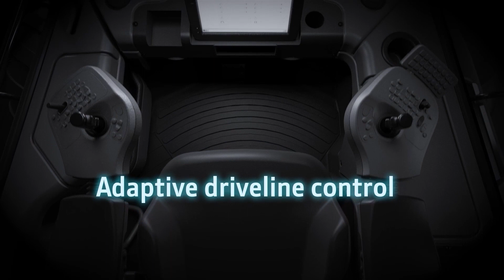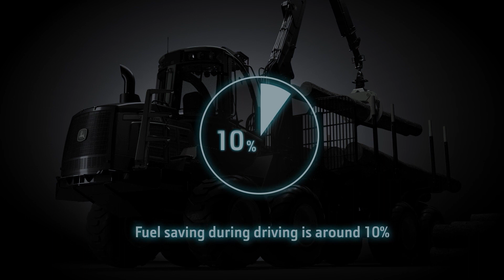ADC - Adaptive Antriebssteuerung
Die adaptive Antriebssteuerung ist eine neue, einzigartige Eigenschaft, die nur für John Deere Forstmaschinen der G-Serie erhältlich ist. Das software-basierte Steuersystem verbessert das Fahrverhalten und die Produktivität der G-Serien-Rückezüge. Der Fahrer wählt die gewünschte Umdrehungseinstellung (Eco, Normal, Power) für die Arbeitsbedingungen vor, und das System justiert die Drehzahl des Motors automatisch in Anpassung an die Motorauslastung und sorgt auch bei hohen Lasten für eine gleichmäßige Fahrgeschwindigkeit.

Bei hohen Lasten gewährleistet die neue Antriebssteuerung, dass der Dieselmotor ruhig läuft und die maximal vorhandene Zugkraft effizient nutzt. Auch die Reaktion der Fahrpedale und der Knicklenkung wurden mithilfe intelligenter elektronischer Filter verbessert.